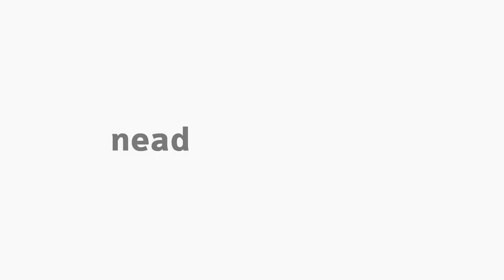[GPM] - Apresentação da Atividade II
Apresentação da Atividade II na disciplina de Municípios e Arranjos Interfederativos  com o professor Eduardo de Carli para o curso de Especialização em Gestão Pública Municipal - EaD da Universidade Estadual do Centro Oeste do Paraná.